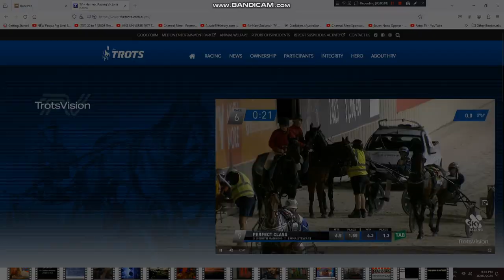2024 City Of Melton Plate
The Emma Stewart Trained The Lost Storm Wins The City Of Melton Plate At Tabcorp Park Melton Last Night.